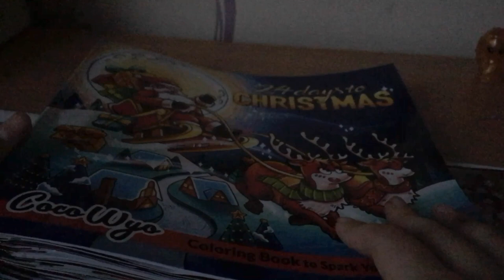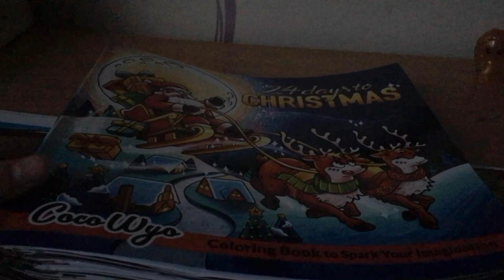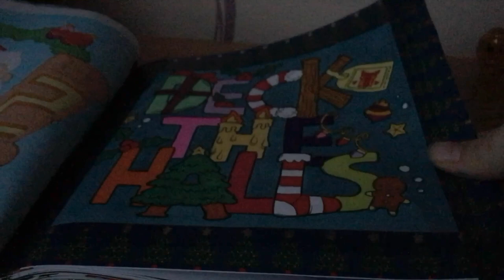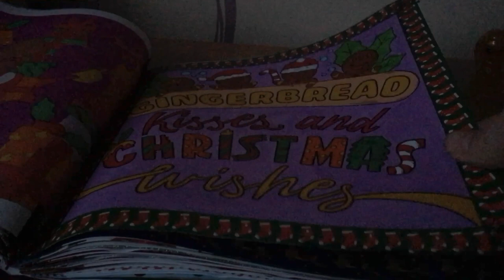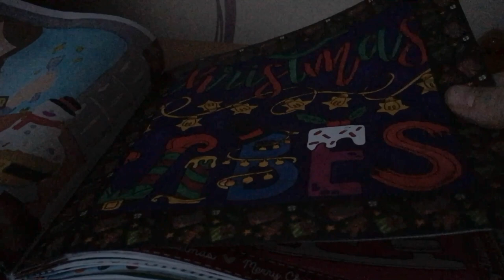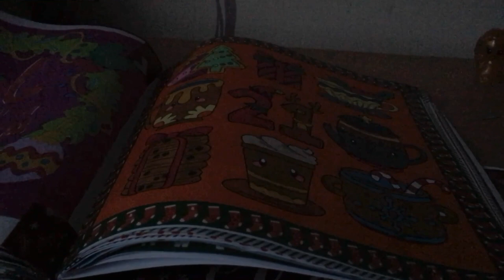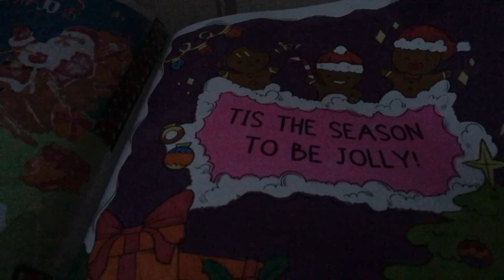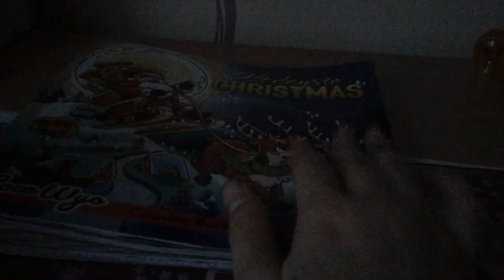Coloriage 24 jours to Noël de cocowyo